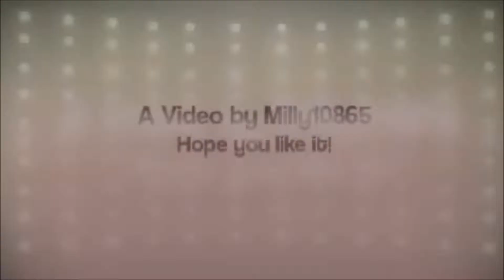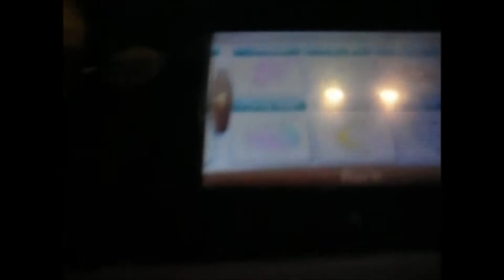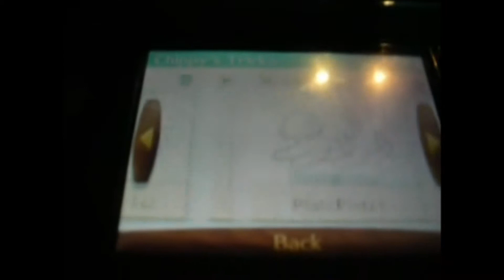Nintendogs | HTW the Nintendogscup (GERMAN)